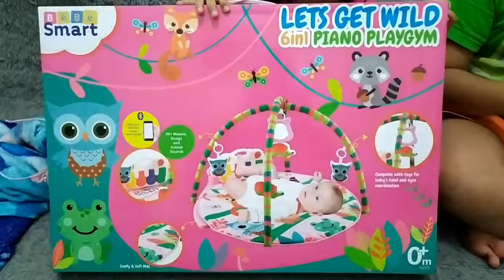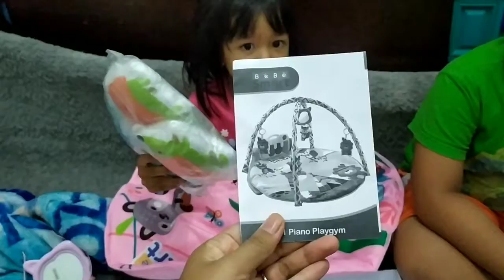unboxing playgym baby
hello gaes kali ini kita akan unboxing mainan buat adek zea ya gaes, kita rakit seru bgt deh gaess